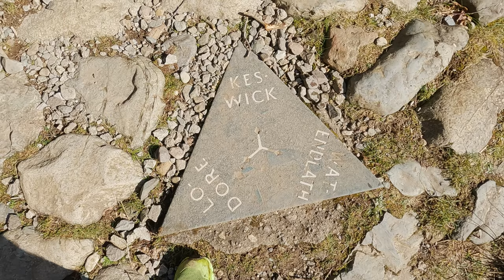Perfect Trail Run - Adidas Terrex Trail Half Marathon - Lake District England - Trail Running & Walk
Perfect Trail Run - Lake District UK - Lake District England - Adidas Terrex Trail Half Marathon - Trail Running & Walk around Derwentwater.

This trail running UK, walking and hiking movie follows me and a friend running and hiking the Adidas Terrex 25k or Half Marathon route. I think the Lake District UK looks stunning in 4K.

This race is graded ‘Hard’ and sits almost halfway between the 10km & 50km routes in difficulty, ascent & terrain you run on. Technical, fast flowing and rugged trails take you around Derwentwater and the Borrowdale Valley with the Watendlath Valley thrown in for good measure. It's a truly stunning trail race route with great views as you travel around Derwentwater.

*Terms apply. Discount is only redeemable against the Outdooractive Pro (currently 29.99 EURO) Pro+ (currently 59.99 EURO) subscription, and is applied to the first year only.
Before beginning any exercise program, consult your physician. Read all instructions before using exercise equipment. NE3D Ltd  assumes no responsibility for personal injury or property damage sustained by or through the use of this video.

Don't forget to click on the bell to receive notifications when we upload new virtual running videos.

00:00:00 - Lake District - Start Keswick
00:01:15 - Lake District - Cat Bells 1
00:05:35 - Lake District - Cat Bells 2
00:06:50 - Lake District - Watendlath Tarn
00:07:20 - Lake District - Active Root
00:08:28 - Lake District - Rosthwaite
00:12:05 - Lake District - Crow Park Finish
00:14:05 - Lake District - Route 3D flyover

The Outdoor POV's YouTube channel should never be used to replace any medical advice or treatment. If you have any medical or psychological conditions, please consult your medical practitioner immediately.

By using this channel you do so at your own risk. The Outdoor POV's YouTube channel accepts no liability in part or in full for any damages or injury caused by the use of any content provided.

Do not drive or operate heavy machinery while using The Outdoor POV's audio/video recordings.

© NE3D Ltd 2022 - The videos on my channel are copyrighted. All copy, reproduction or partial use is prohibited.